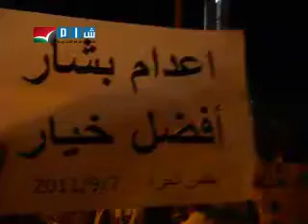درعا - مظاهرة أحرار طفس يوم الأربعاء 7-9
درعا - مظاهرة أحرار طفس يوم الأربعاء 7-9 agm